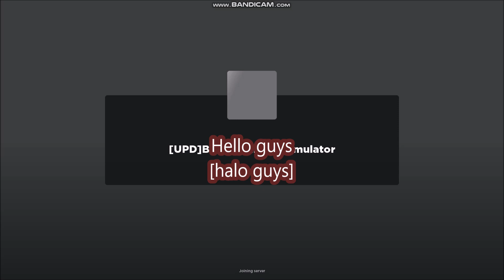*NEW CODES* [UPD] Boxing Clicker Simulator ROBLOX | Sept. 21, 2023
Boxing Clicker Simulator
- ALL CODES WORK
- NEW CODES